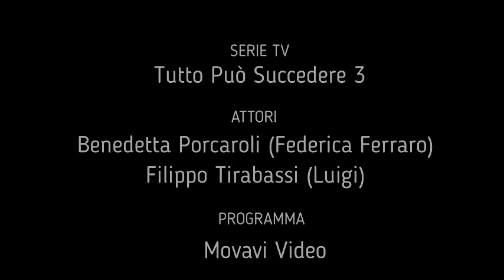Federica&Luigi 3x08 - Tutto Può Succedere II Photograph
SERIE TV: Tutto Può Succedere 3
ATTORI: Benedetta Porcaroli (Federica Ferraro) ,  Filippo Tirabassi (Luigi)
CANZONE: Ed Sheeran - Photograph
FONTI: Rai.tv